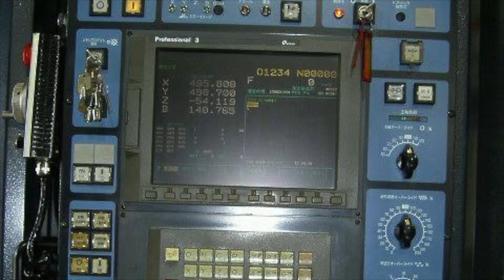Makino CNC Horizontal Machine Center A55E (2000) For Sale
Makino CNC Horizontal Machine Center
Model: A55E
Year: 2000

Control: Professional-3 (Fanuc)

Table size: 400 x 400 mm (2 APC)
Stroke (X,Y,Z): 560 x 560 x 600 mm
Spindle speed: 14000 rpm

BBT40
ATC: 60

NC rotary table (indexing: 0.001 degree)
Chip conveyor